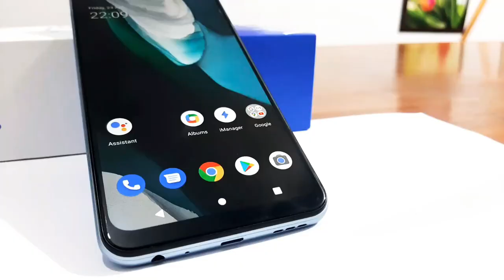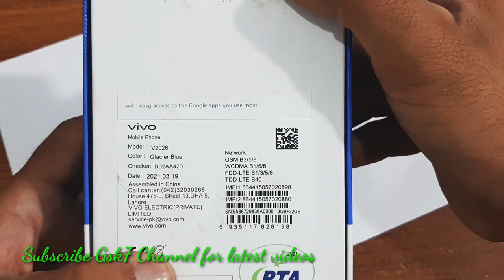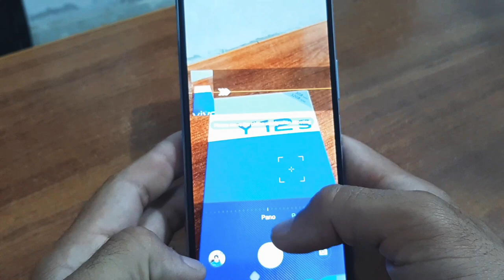Vivo Y12s 3gb Ram 32GB Memory Price in Pakistan, Unboxing